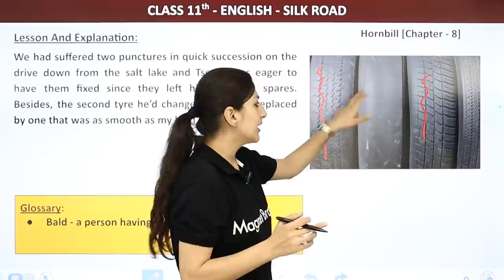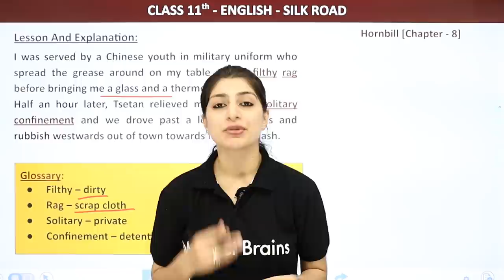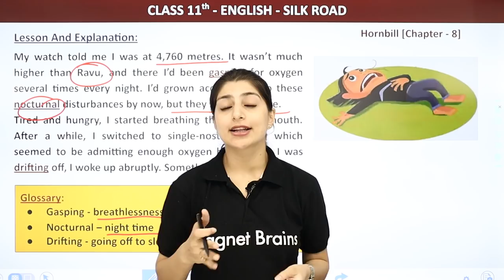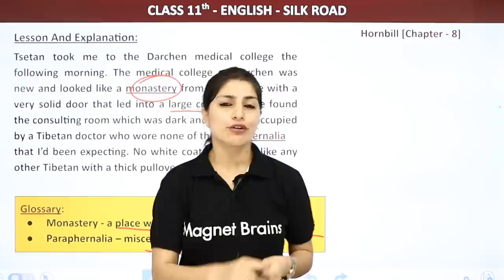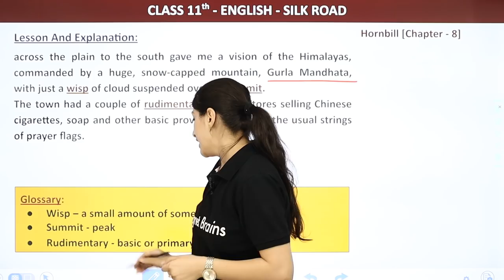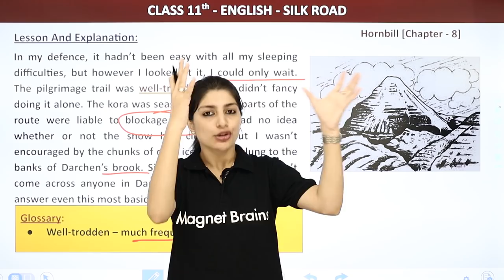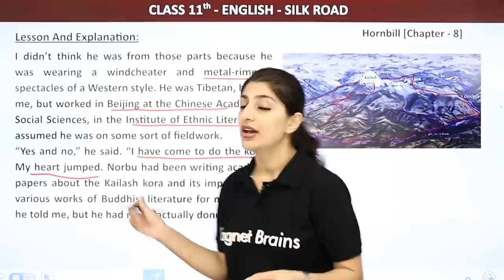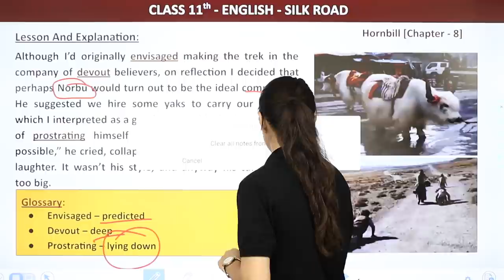Class 11 English Chapter 8 | Silk Road - Explanation (Part 2)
✔️ Class:11th
✔️ Subject: English (Hornbill)
✔️ Chapter: Silk Road (Chapter 8)
✔️ Topic Name: Silk Road - Explanation
✔️ Topics Covered in This Video (By Anisha Mam) : Discussed Explanation based on the Complete Chapter Silk Road (Part 2)
00:00 Introduction:  Silk Road - Explanation
01:10 Lesson And Explanation
48:41 Website Overview